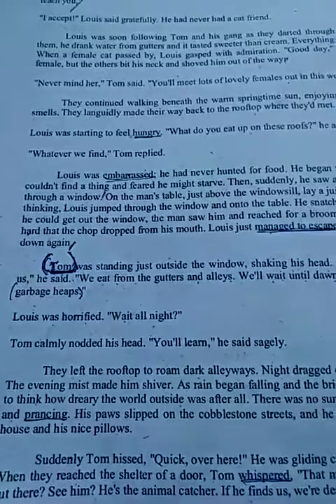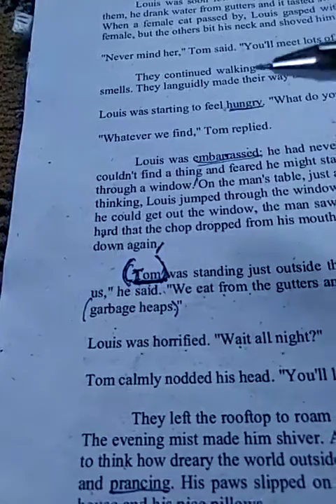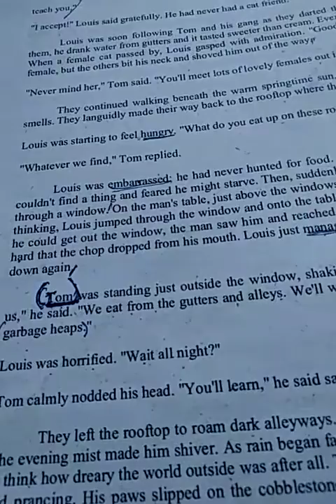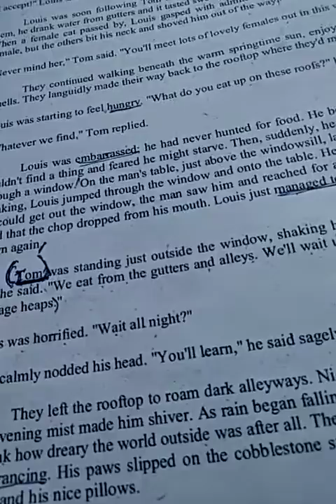The Cats Paradise